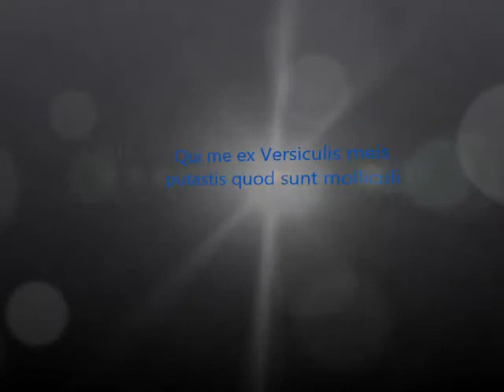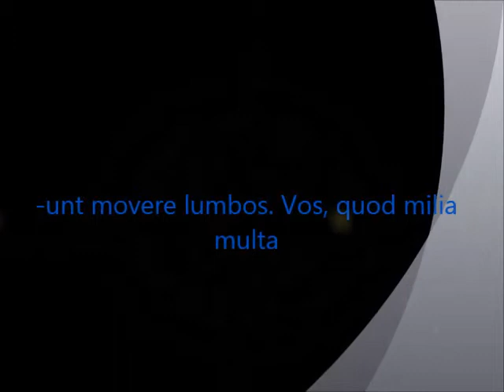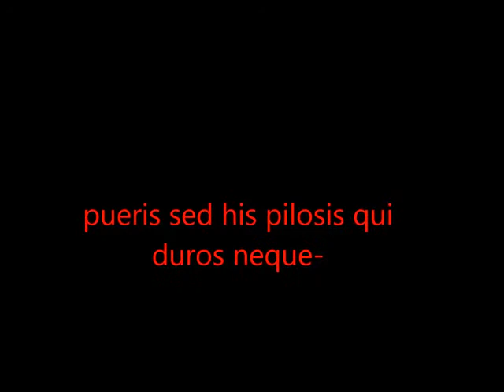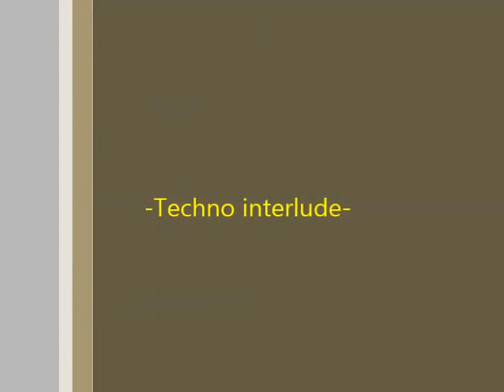Catullus 16-Metal Cover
Music rights to Asking Alexandria, Poetic rights to (the long dead) Catullus.